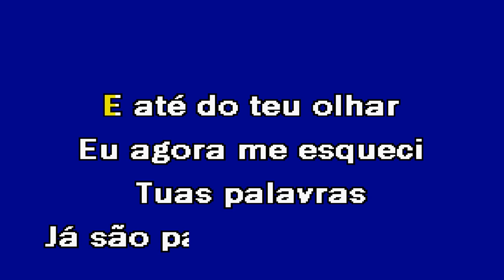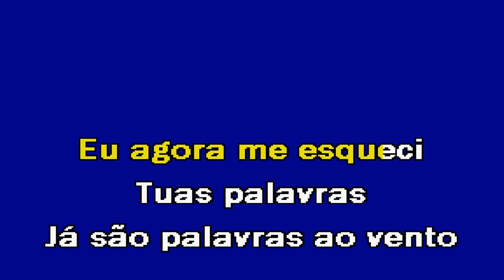ESTE SABOR A TI Essencial Tony Carreira Karaoke